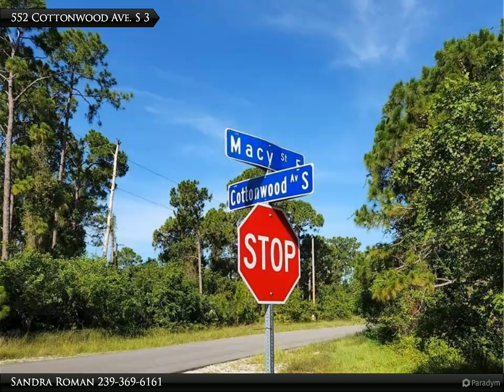552 Cottonwood Ave. S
552 Cottonwood Ave. S

Great lot.

Sandra Roman
Coldwell Banker Preferred Properties